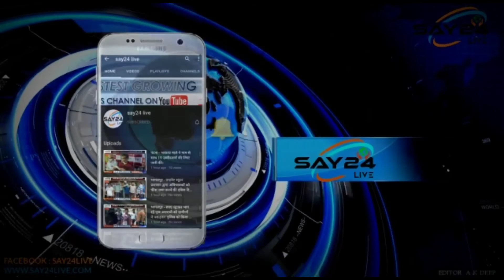अधिवक्ता गण को स्वास्थ्य कर्मियों के द्वारा शिविर लगा कर दिया गया कोविड-19 का टीका